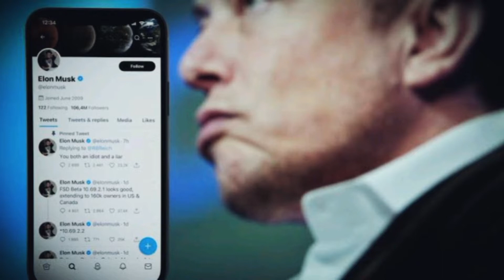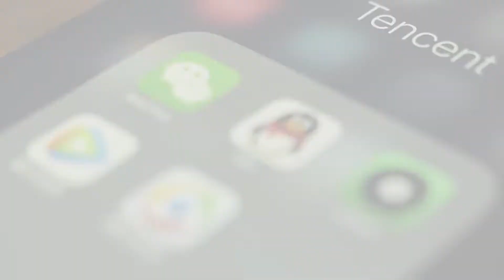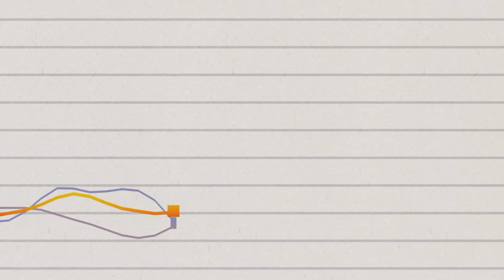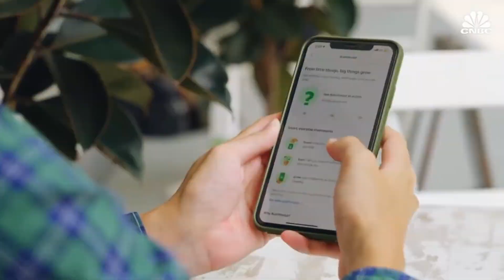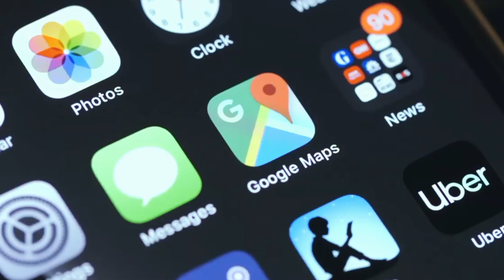Twitter is going to become X The Everything App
The question arose after the billionaire chief executive of Tesla earlier this month reversed course on his decision not to buy Twitter.

Musk completed his $44 billion acquisition of Twitter on Thursday, but provided little clarity on how he will achieve the ambitions he has outlined for the influential social media platform.

The concept of an everything app often referred to as a “super app,” is massively popular in Asia and tech companies across the world have tried to replicate it.

Adding more tools and services to Twitter could also help Musk reach his lofty growth goals for the company. During the Q&A with employees, Musk said he wanted Twitter to grow from 237 million users to “at least a billion”.

Chapters
00:00-01:00 Introduction
01:00-02:00 What is Everything App?
02:00-03:00 Can Twitter become Everything App?
03:00-04:00 Future Hopes